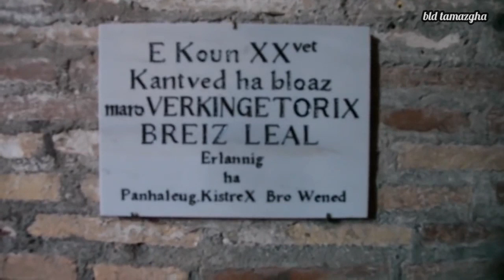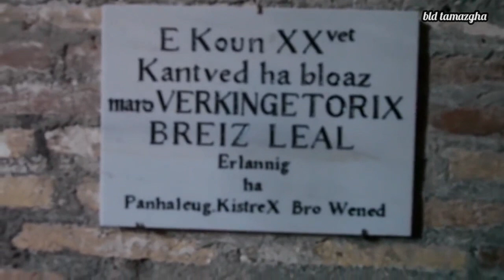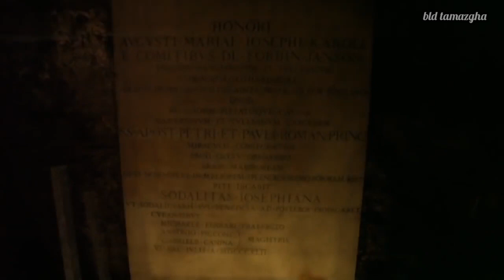👑Jugurtha👑, trahit par Bocchus, Capturé au cours d'un guet-apens et Mort dans la prison de Tullianum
👑 Jugurtha 👑 Trahison, Capture et Mort dans la prison de Tullianum